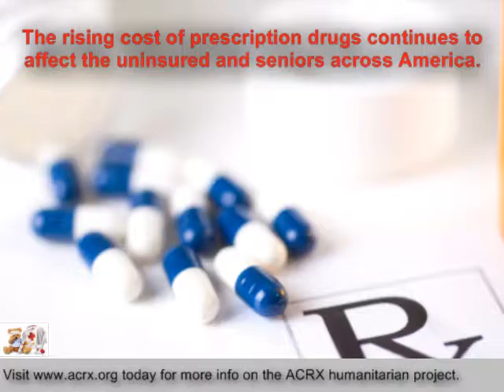Camellia City Leisurettes Civic Club Receive Tribute & Medicine Discount Cards By Charles Myrick